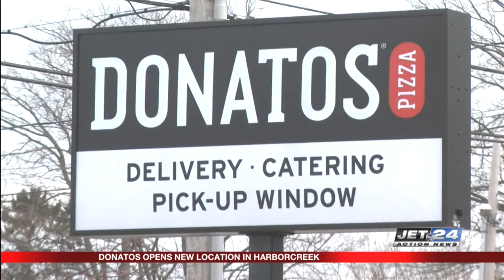New Donatos location opens in Harborcreek